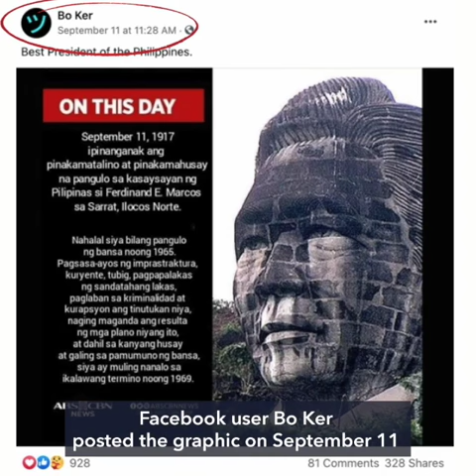ALTERED PHOTO: ABS-CBN graphic commemorating Marcos as best Philippine president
More videos on Rappler A graphic calling Ferdinand Marcos the most intelligent and best president in the history of the Philippines was altered.